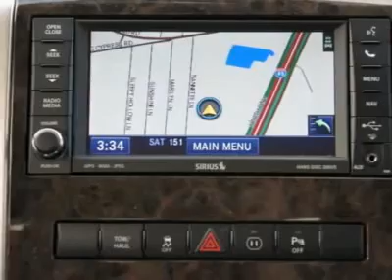2012 RAM 1500 Spring, TX CS133856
2012 RAM 1500 Spring, TX
Stock# CS133856

Pick up this Black 2012 Ram 1500, available today. Featuring Automatic transmission, it has 0 miles. This could be the one you've been searching for.